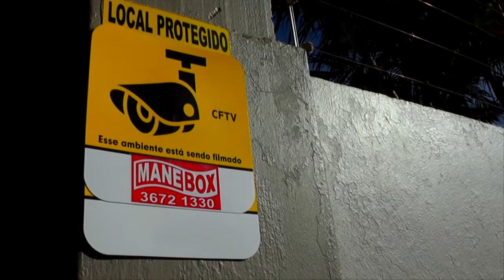EXPRESSO DE NOTÍCIAS - CONFIRA AS PRINCIPAIS NOTÍCIAS DA REGIÃO.